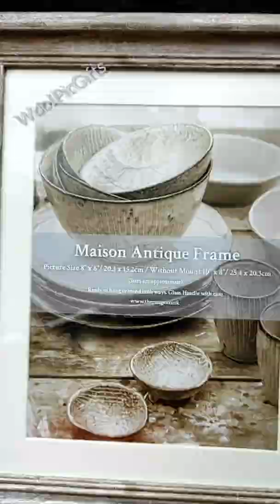Needle felting British landscape ❤️ Easy to make!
Hi! I made this video in order to show how easy it is to make a picture out of wool. This is a very exciting activity for both adults and children. You can also buy a felting kit in my online store. Travel with me to the interesting world of wool!